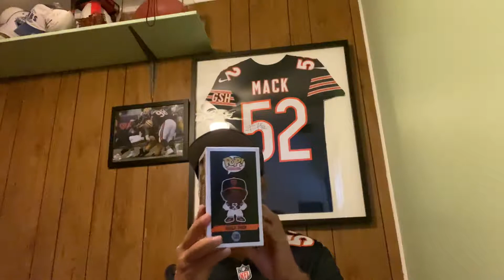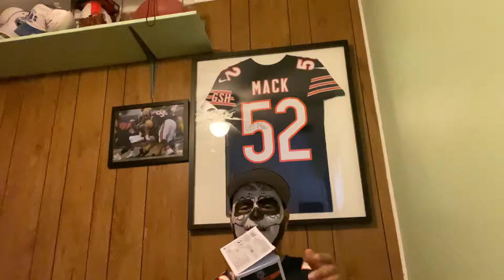Khalil Mack funko pop Unboxing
Fye.com